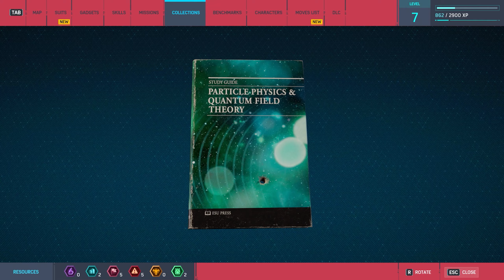Spider-Man Remastered Full Gameplay Walkthrough No Commentary Part 6 | Spiderman vs Shocker PC 60FPS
Spiderman vs Shocker, Scarlet Spider suit, collecting Landmark tokens and Backpack tokens in Marvel's Spider-Man Remastered Game

Marvel's Spider-Man Full Gameplay Walkthrough Video, Part 6 of the full game which I would be uploading here.

After eight years behind the mask, Peter Parker is a crime-fighting master. The game covers the story of a much older Spider-Man who is faced with his foes like Mister Negative, Kingpin, Shocker, Electro, Rhino, Scorpion, Vulture, and Taskmaster, who he faces while fighting crime in the city of New-York. The game allows the player to play as Peter Parker, Mary Jane Watson, Miles Morales and Spider-bot. Other characters in the game include Aunt May, Norman Osborn, Yuri Watanabe, Black Cat and Silver Sable.